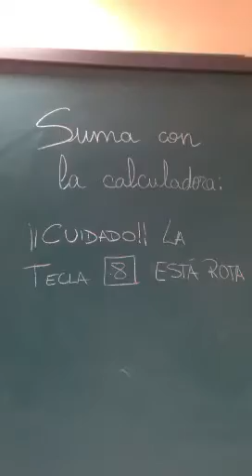La calculadora: se ha roto una tecla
Cómo averiguar una suma si se nos rompe una tecla de la calculadora. Fran de 4°B nos lo explica